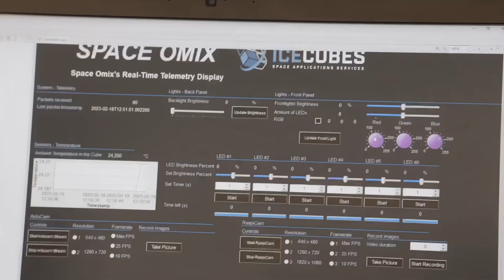ICE Cubes by Space Applications Services: UAE Astronaut Sultan Al Neyadi contributes to Maleth III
ICE Cubes Service by Space Applications Services NV/SA, MetaVisionaries and Spaceomix are privileged to have UAE Emirati astronaut - Sultan Al Neyadi – contributing to the international research project called MALETH being conducted both in space and on earth, focused on advancing precisionmedicine in the treatment of Type 2 Diabetes.

The MALETH project is a collaboration between esteemed research partners and collaborators from around the globe, including Spaceomix, King Faisal Specialist Hospital and Research Centre, Nebula R&D, Weill Cornell Medicine, MetaVisionaries, ICE Cubes Service by Space Applications Services NV/SA , the Mohammed Bin Rashid Space Centre (MBRSC), and led by the University of Malta.

This is the third life science project in space under the Maleth program, and we are committed to building on further advancements in the field of space research. Together, we are leveraging the unique conditions of space to advance our understanding of this & other diseases and working towards finding new treatment options for millions of people around the world.

We wanted to thank all the wonderful collaborators, partners and experts on this project who made this happen including Joseph "Sci" Borg, Christopher Mason , our very own James Green, Wasim Ahmed, Hilde Stenuit, Eliah Overbey, Dr Bader Shirah and many others.

This mission is part of a series of collaborations leading to building our global network of SpaceInnovationLabs, for which we will be sharing details soon. This network will be accessible both physically and the Metaverse through our Metaship globally. The goal is to build capacity and skills including ‘hands-on’ engineering, and the latest frontier technologies skills such as ‘AI’ tools, utilising remote sensing and earth observation for climate and business solution to name a few.